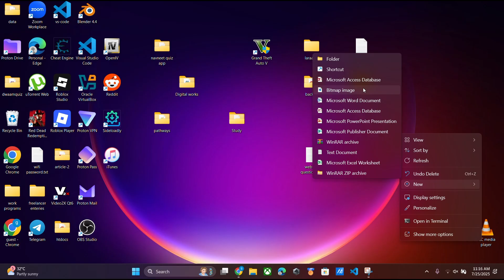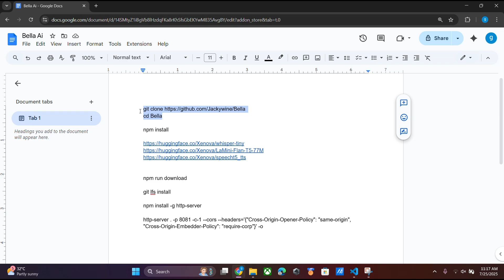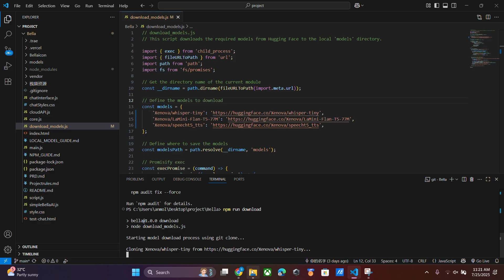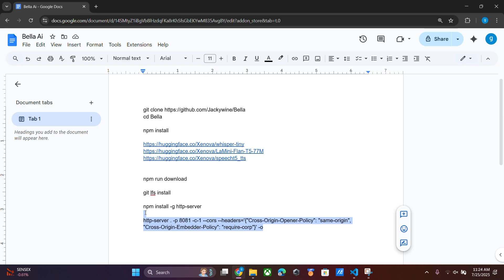How to Run Bella AI Locally: Full Setup & Demo Tutorial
Unlock the power of Bella, your very own open‑source AI companion! In this step‑by‑step guide, you’ll learn how to clone, install, and launch the Jackywine/Bella project on your machine—no cloud required.

贝拉 (Bella) AI
你的数字伴侣，正在唤醒 ✨

Project Setup: How to clone and configure Bella AI locally

Model Management: Downloading Whisper ASR, LaMini‑T5, SpeechT5 TTS

Server Launch: Serving your static frontend with http-server

Troubleshooting: Fix common path, DNS, and extension‑blocking issues

Demo Walkthrough: See Bella’s chat UI and core AI in action

📌 Prerequisites
Operating System: Windows / macOS / Linux

Node.js: v22.16.0 or higher

Git & Git LFS: For cloning large model files

Browser: Latest Chrome, Firefox, or Edge